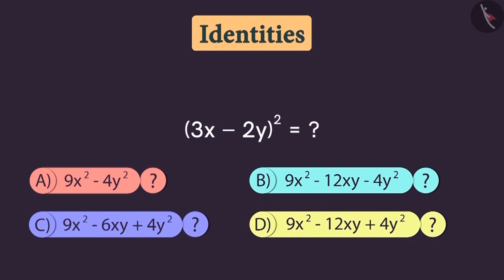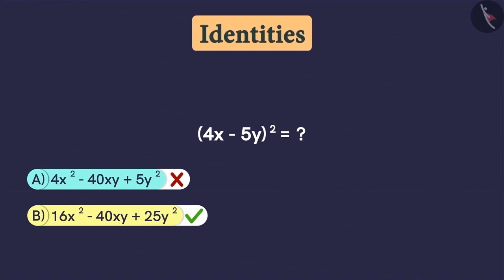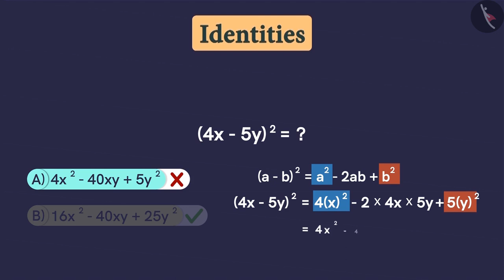Algebraic Identity:(a-b)^2=a^2+b^2-2ab | Part 3/3 | English | Class 8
Algebraic Identity:(a-b)^2=a^2+b^2-2ab | Part 3/3 | English | Class 8 | NCERT

Algebraic Identity II | Algebra | Grade 8 | NCERT | Algebraic expressions and identities

Welcome to part 3 of Algebraic Identity II. In this video, we will discuss various misconceptions and/or common errors related to Algebraic Identity II.